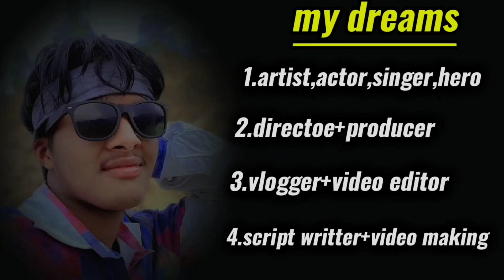vadda majhda majhda haath nai bijok banayo😭😭tesaile pharmacy ma gayera medicine kinera molam lagaya